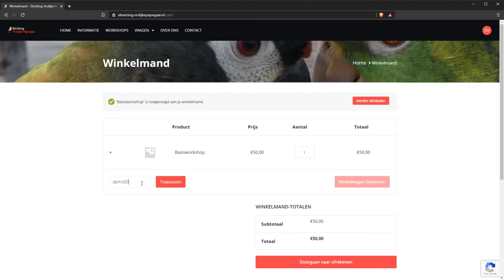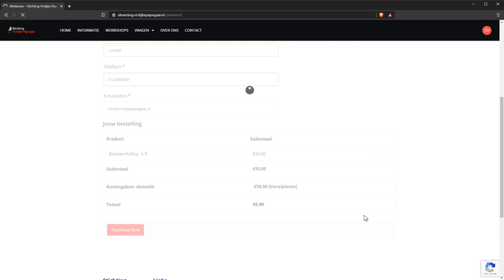Stichting Vrolijke Papegaai - E-learning - Workshop Inschrijven